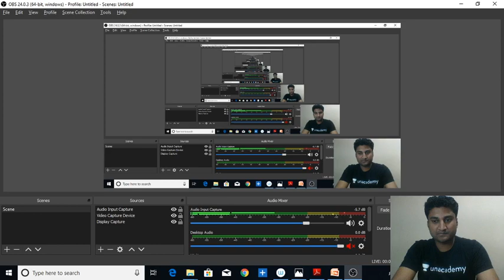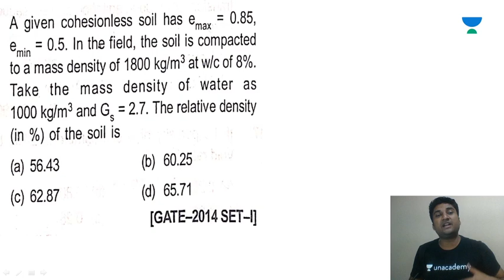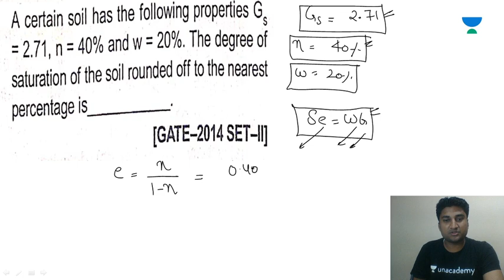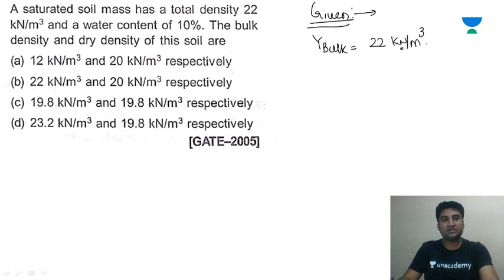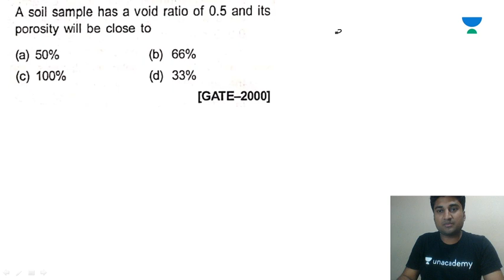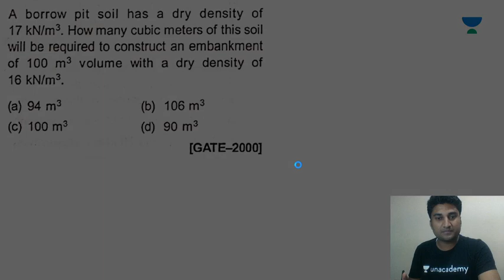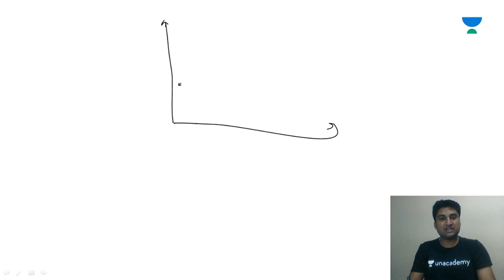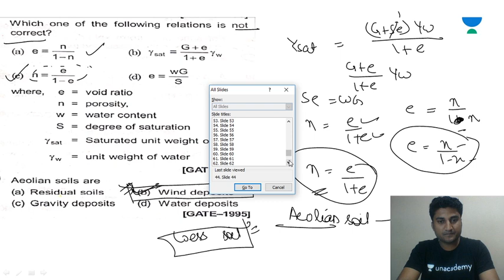L10: Previous Year GATE Questions | Geotechnical Engineering | GATE & ESE | Apoorv Mittal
In this session, Apoorv Mittal will be discussing about Geotechnical Engineering from the Previous Year GATE Questions. Watch the entire video to learn more about Geotechnical Engineering which will help you crack GATE & ESE Exams. Let’s Crack It!

Apoorv Mittal and more top educators are teaching live on Unacademy Plus.

Apoorv Mittal's Plus Course (Plus Course Link of the Educator) -

This lesson starts with a discussion on Previous Year GATE Questions. It is one of the most important topics for GATE 2020. In this lesson, Apoorv Mittal shares his various preparation strategy along with examples which will help you to crack GATE exam.

Unacademy Plus Subscription Benefits:
1. Learn from your favorite teacher
2. Dedicated DOUBT sessions
3. One Subscription, Unlimited Access
4. Real-time interaction with Teachers
5. You can ask doubts in live class
6. Limited students
7. Download the videos & watch offline